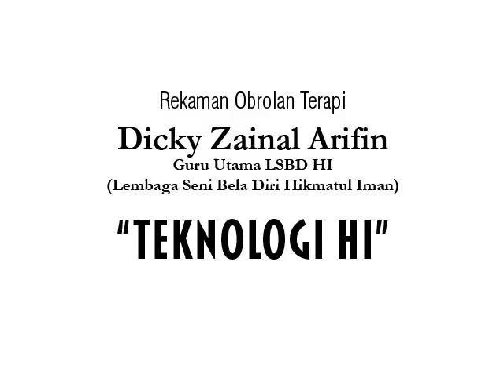Rekaman Obrolan Kang Dicky - Teknologi HI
Rekaman Obrolan Terapi
Dicky Zainal Arifin
Guru Utama LSBD HI
(Lembaga Seni Bela Diri Hikmatul Iman)
“Teknologi HI”